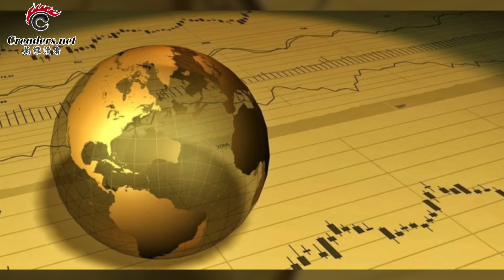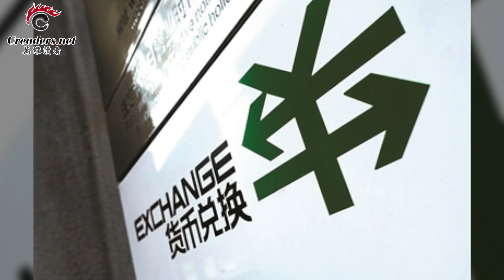惊爆：中国特权阶层十万亿资产藏匿地分布表 | 川普够狠 最后通牒来了 | 刘鹤回国后也强硬起来：中国不怕（《万维读报》 20190511）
00:20  川普够狠 下令对中国全部商品加征关税  最后通牒来了
02:30  刘鹤强硬起来：中国不怕 透露中美3大分歧
04:34  惊爆：中国特权阶层十万亿资产藏匿地分布表
08:03  川普：朝鲜导弹试射并未违反承诺
09:12  美国伊朗激烈对峙 华盛顿在中东部署战舰飞弹
10:27  川普贸易战的核心：哪壶不开就揭哪壶